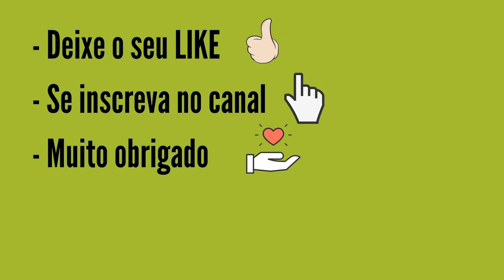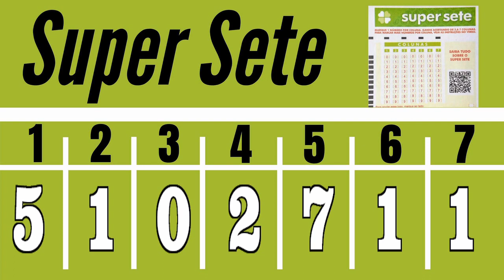Resultado Super Sete 176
Resultado Super Sete 176 de hoje, Conferir Resultado Super Sete concurso 01/12, números sorteados pela Loterias da Caixa.

6 acertos
3 apostas
R$ 9.633,10

5 acertos
42 apostas
R$ 982,96

4 acertos
689 apostas
R$ 59,91

3 acertos
6.615 apostas
R$ 5,00

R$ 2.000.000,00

 O Super Sete é a loteria de prognósticos numéricos cujo volante contém 7 colunas com 10 números (de 0 a 9) em cada uma, de forma que o apostador deverá escolher um número por coluna. Caso opte por fazer apostas múltiplas, poderá escolher até mais 14 números (totalizando 21 números no máximo), sendo no mínimo 1 e no máximo 2 números por coluna com 8 a 14 números marcados e no mínimo 2 e no máximo 3 números por coluna com 15 a 21 números marcados. São sorteados sete números (um por coluna). Você pode deixar, ainda, que o sistema escolha os números para você (Surpresinha) e/ou continuar com o seu jogo por 3, 6, 9 ou 12 concursos consecutivos (Teimosinha).

Apostas
O valor da aposta é de R$ 2,50.
Sorteios
São 3 sorteios semanais: às segundas, quartas e sextas-feiras, sempre às 15h.
Premiação
7 colunas com o acerto do número sorteado;
6 colunas com o acerto do número sorteado;
5 colunas com o acerto do número sorteado;
4 colunas com o acerto do número sorteado;
3 colunas com o acerto do número sorteado – prêmio fixo de R$ 5,00.
Após a apuração dos ganhadores dos prêmios com valor fixo, o valor restante do total destinado à premiação será distribuído para as demais faixas de prêmios nos seguintes percentuais:
- 55% entre os acertadores de 7 colunas com prognósticos certos;
- 15% entre os acertadores de 6 colunas com prognósticos certos entre os 7 sorteados;
- 15% entre os acertadores de 5 colunas com prognósticos certos entre os 7 sorteados;
- 15% entre os acertadores de 4 colunas com prognósticos certos entre os 7 sorteados.
Acumulação
Não existindo aposta premiada em qualquer faixa de premiação, os valores acumulam para o concurso seguinte, na primeira faixa.